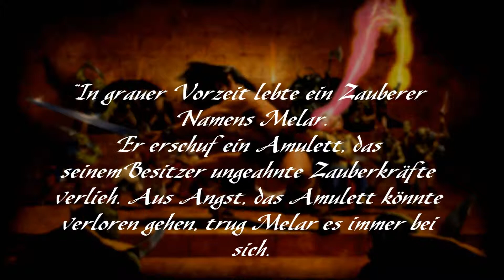HeroQuest - Das Buch der Herausforderungen - 05 Melars Labyrinth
Das ist die vertonte 5. Herausforderung "Melars Labyrinth" aus dem Questbuch "Das Buch der Herausforderungen" aus dem Fantasy-Brettspiel HeroQuest. Ihr könnt dieses Video jeweils vor dem Spielen euren Heroen abspielen. Wenn ihr nur die Tonspur möchtet, folgt diesem um herausfinden wie ihr das bewerkstelligen könnt.

An dieser Stelle ganz herzlichen Dank an Wehrter, der die ganzen Texte gesprochen, aufgenommen und die Videos erstellt hat. Um mehr von ihm zu sehen, besucht seinen Kanal